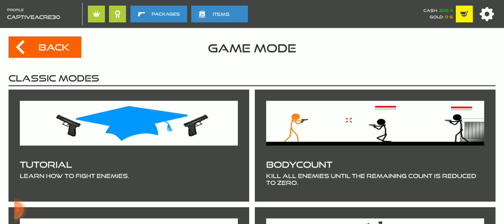stick man war